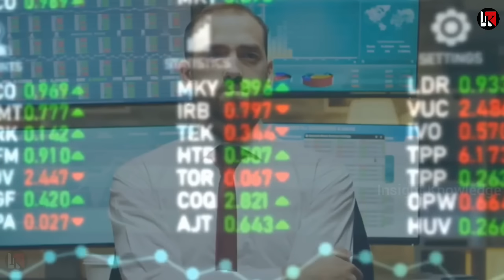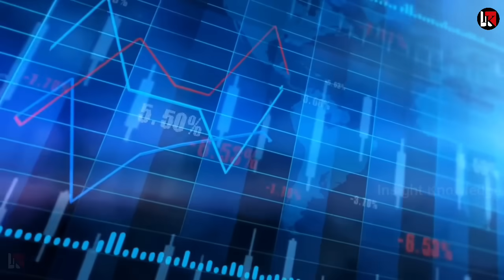मेलोनी का भारत को तोहफा डील sign जयशंकर पहुचे इटली india Italy